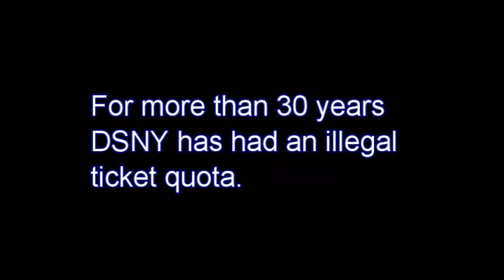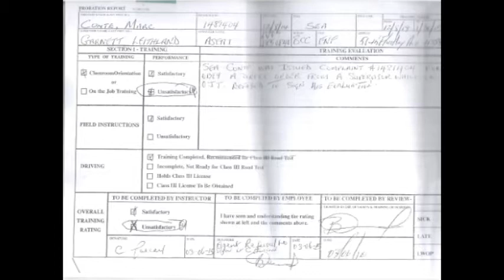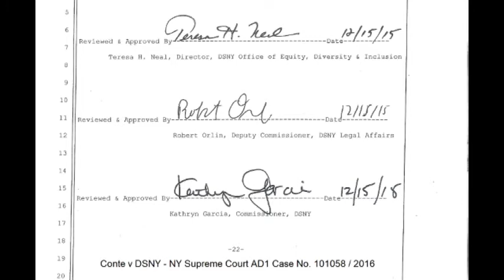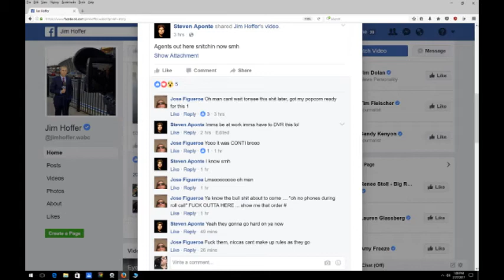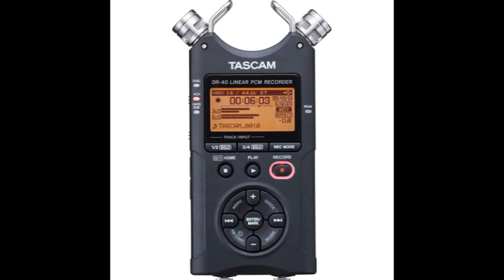10 ticket Quota AUDIO Exposed - Accidental Whistleblower Conte v DSNY Sanitation NYC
Virtually all criminals will dispute any wrongdoing – they’ll swear to God they didn’t do it, even if you’ve just watched them do it.

Accidental Whistleblower, that’s how it happened for me. In 2015 I worked for the City of New York Department of Sanitation. Ticket quotas are illegal. DSNY has one. I spoke out against the corruption and immediately got canned. 2 years later I’m still fighting. NYC has done everything in their power to bury my argument and obfuscate the truth. The Agency, the Courts, the Judges – no justice thus far...